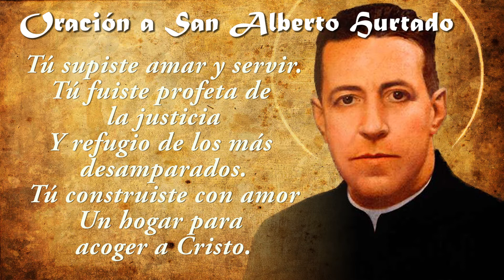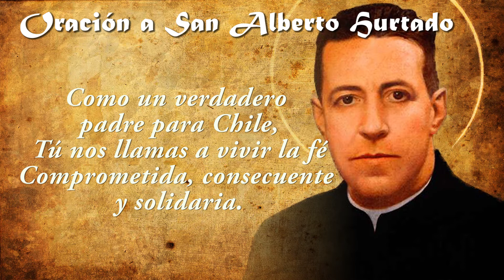Oración a San Alberto Hurtado✝️Patrono del trabajo solidario✝️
Oración a San Alberto Hurtado ❤️

Apóstol de Jesucristo,
Servidor de los pobres,
Amigo de los niños
Y maestro de juventudes,
Bendecimos a nuestro Dios
Por su paso entre nosotros.

Tú supiste amar y servir.
Tú fuiste profeta de la justicia
Y refugio de los más desamparados.
Tú construiste con amor
Un hogar para acoger a Cristo.

Como un verdadero padre para Chile,
Tú nos llamas a vivir la fé
Comprometida, consecuente y solidaria.

Tú nos guías con entusiasmo
En el seguimiento del Maestro.
Tú nos conduces al Salvador
Que nuestra patria hoy día necesita.

Haznos vivir siempre contentos
Aún en medio de las dificultades.
Haz que sepamos vencer el egoísmo
Y entregar nuestra vida a los hermanos.

PADRE HURTADO
HIJO DE MARIA Y DE LA IGLESIA,
AMIGO DE DIOS Y DE LOS HOMBRES.

AMEN.